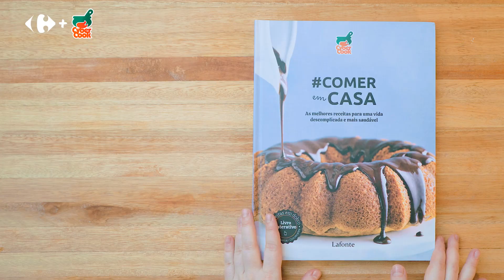Trufa de chocolate com batata doce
É inacreditável o quão gostosa fica essa trufa de batata doce. Você vai amar essa receita tão diferente e criativa com ingredientes alternativos. Corra pra cozinha, prepare e experimente. Conta pra gente o que achou!